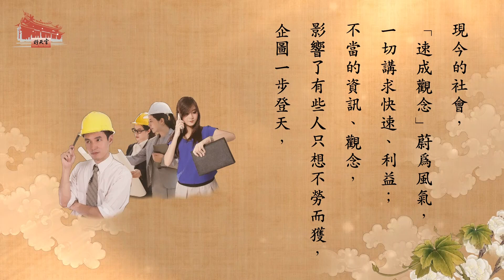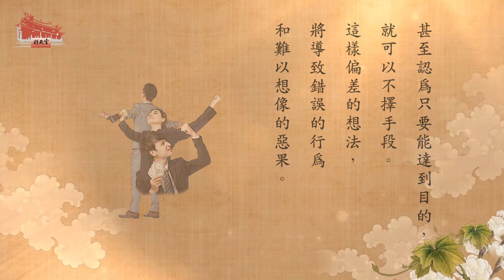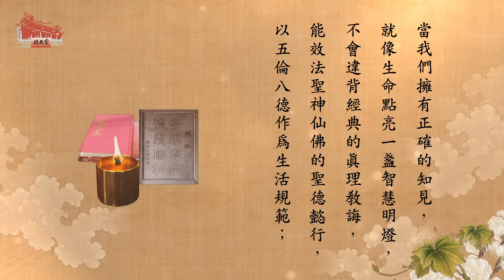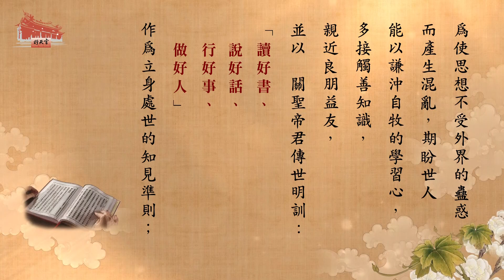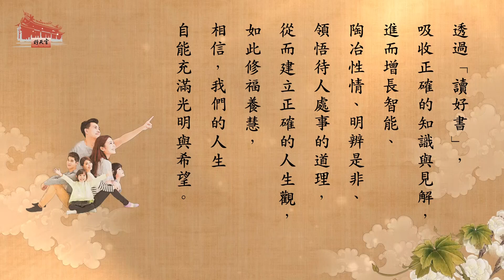【問心經文佳句】正見 (國語版)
「不違真聖，不入邪見。」
                                          ─《北斗星君賜福真經》

現今的社會，「速成觀念」蔚為風氣，一切講求快速、利益；不當的資訊、觀念，影響了有些人只想不勞而獲，企圖一步登天，甚至認為只要能達到目的，就可以不擇手段。這樣偏差的想法，將導致錯誤的行為和難以想像的惡果。事實上，道德才是通往成功、幸福的門徑。須知事物的發展都有其因果，命運的好壞更決定於道德；因此，想獲得成功、幸福的人生，必須腳踏實地、勤奮努力，所有心念言行都要以「道德良知」為依歸，才不會落入邪念惡見的誘惑，以致不信因果、不明是非，被貪瞋癡所牽引，做出害人害己的行為。可見，建立正確的知見有多麼的重要。

當我們擁有正確的知見，就像生命點亮一盞智慧明燈，不會違背經典的真理教誨，能效法聖神仙佛的聖德懿行，以五倫八德作為生活規範；對於社會有益的事情，積極去做；對於社會有害的事情，即使能獲取私利也絕不會做，因為深信因果，能積極修補過錯，力行正理善德，以此正信正見之心，堅守道德，提升心靈，當善因累積久了，自然善果相隨，而能成就正直美善的人格。

為使思想不受外界的蠱惑而產生混亂，期盼世人能以謙沖自牧的學習心，多接觸善知識，親近良朋益友，並以　關聖帝君傳世明訓：「讀好書、說好話、行好事、做好人」作為立身處世的知見準則；透過「讀好書」，吸收正確的知識與見解，進而增長智能、陶冶性情、明辨是非、領悟待人處事的道理，從而建立正確的人生觀，如此修福養慧，相信，我們的人生自能充滿光明與希望。

期盼大家都能發揚善性，提升道德，保持心靈真誠美善，讓我們的人生、社會都能更加和諧平安。